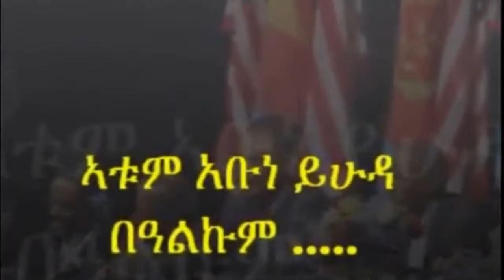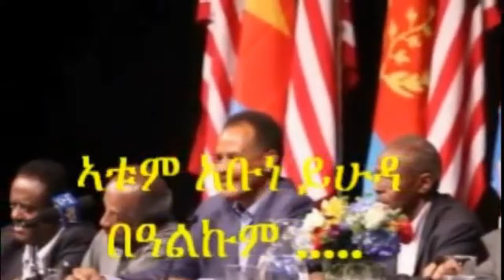Mestyat Betna | ኣብ ኖርወይ ኣብ ትሕቲ በዓቲ ዝተረኽቡ ህግደፋውያን